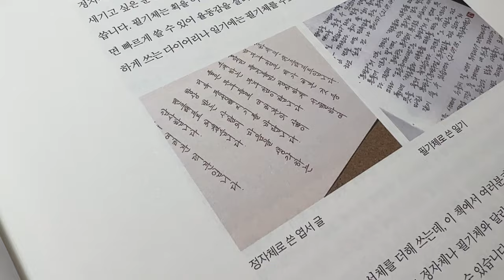새 책 '나도 손글씨 반듯하게 잘 쓰면 소원이 없겠네'를 소개합니다!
네이버에 '펜크래프트'를 검색해보세요! ㅎㅎ

★ 다시 확인해보니 이번 책은 전작이랑 달리 무선제본이네요. ㅜㅜ 죄송합니다!

📚 책 ‘나도 손글씨 바르게 쓰면 소원이 없겠네', '나도 손글씨 반듯하게 잘 쓰면 소원이 없겠네',  '우리가 시를 처음 쓴다면 그건 분명 윤동주일 거야', '어쩌다 문구점 아저씨'를 썼습니다. 😇

[ 직접 운영하는 문구점 철학 등에 관한 에세이 ]
- Yes24

감사합니다.

덕분입니다.